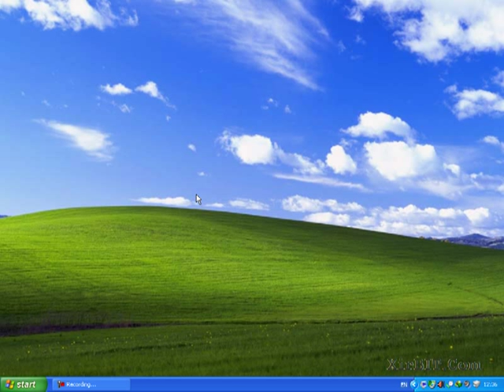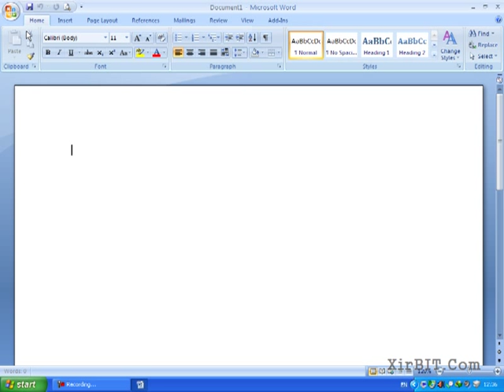สร้าง short-cut บน desktop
วิธีการสร้าง short-cut โปรแกรมไว้บน desktop อย่างง่าย ๆ